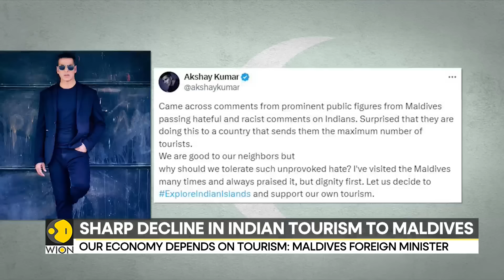Maldives asks Indians to 'be part of its tourism', Foreign Min says 'our economy depends on tourism'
In an apparent attempt to entice Indian tourists back to the Maldives, a prominent tourism organization has announced that it will organize road shows in important Indian towns. Watch to know more.